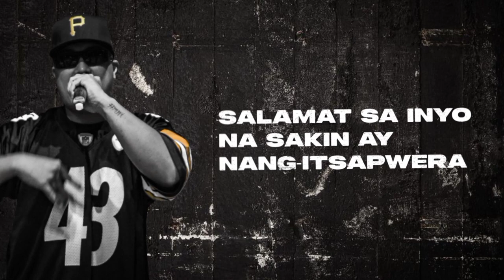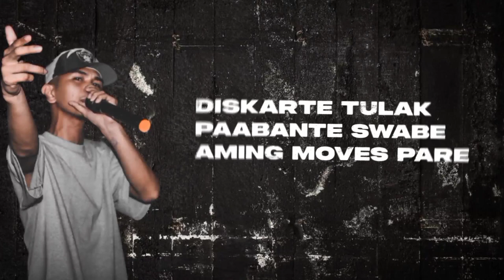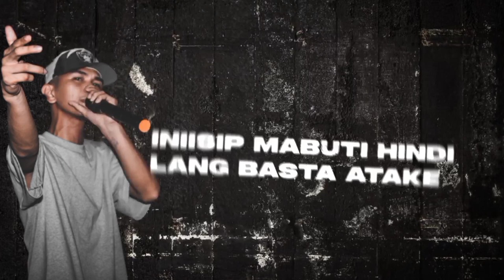Kolektib - Merville Collective (Official Lyric Video)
Written and Performed by Yooske, JerseyDon, J-Pyro Bri Js Mike P.
Mixed and Mastered by John Edmel "Melrhyme" Tabuniar
Recorded at Gcode Record
Beat Prod. by Orphic mind
Visuals by Aj quemada